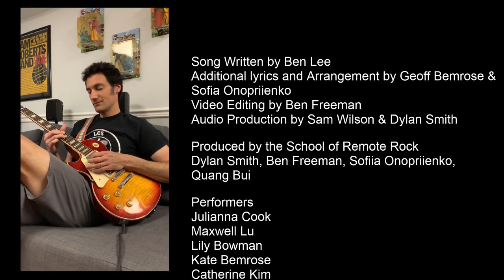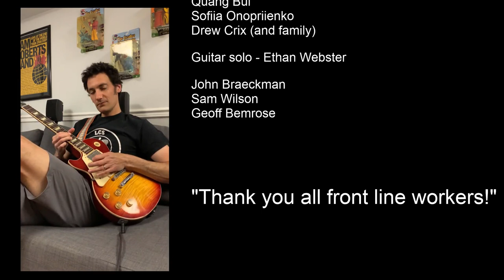All In This Together